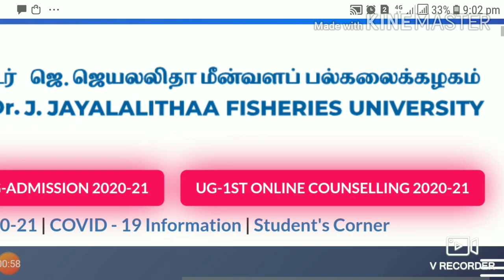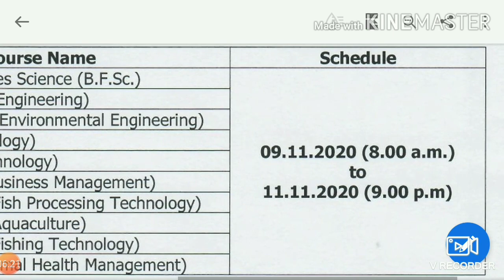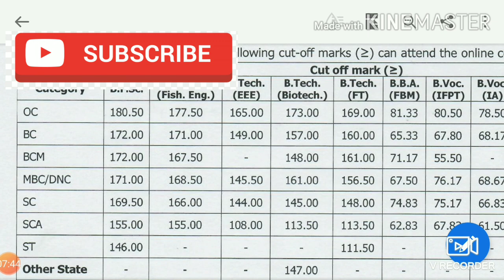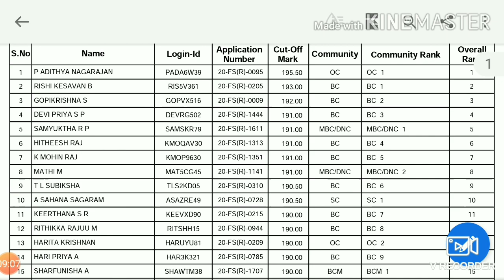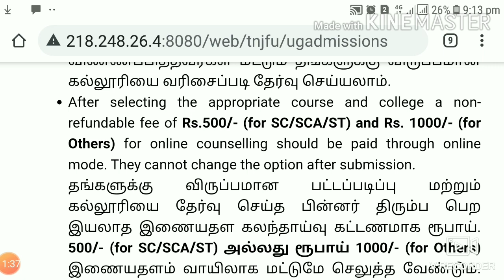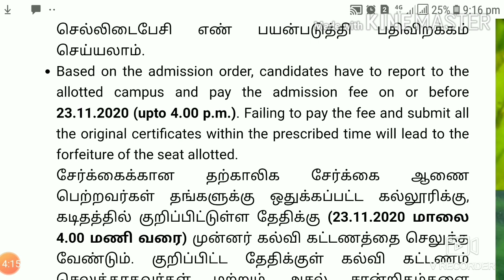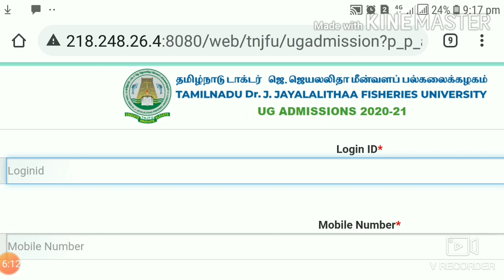TNJFU 2020 - Seat Allotment & Admission Process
In this video,  the seat allotment and admission process of UG admission 2020 21 in TN fisheries university  is discussed in Tamil language.